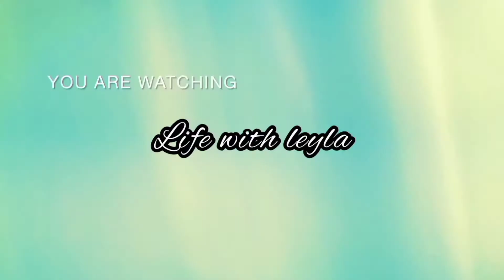STORYTIME:HOW MY MOM FOUND OUT ABOUT MY BOYFRIEND😐